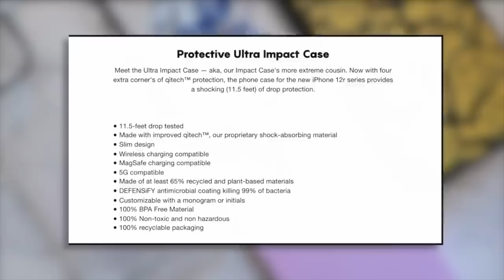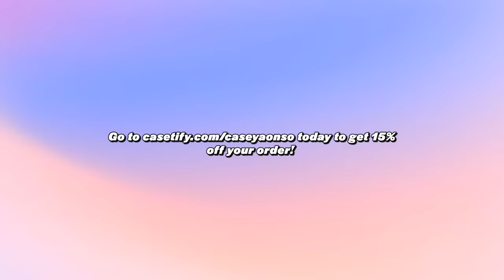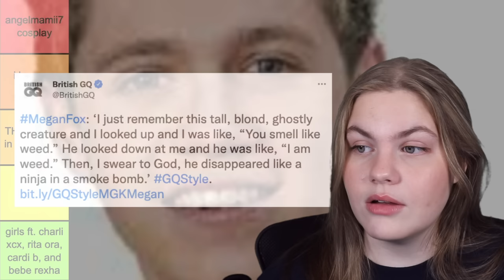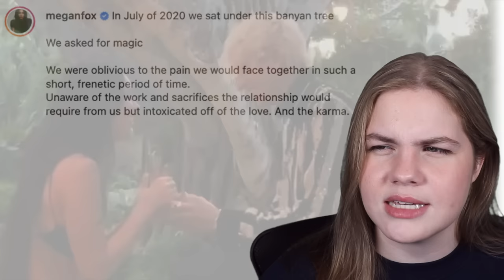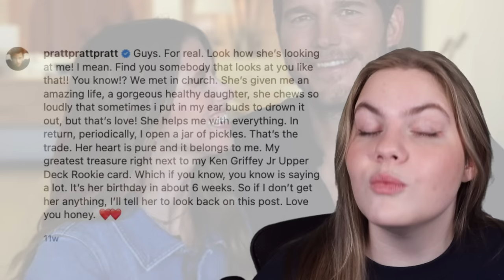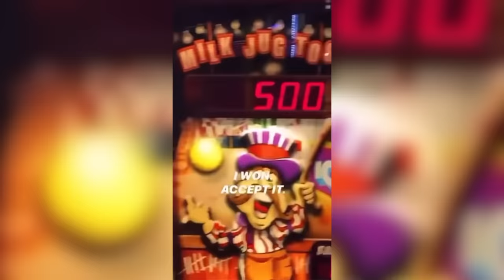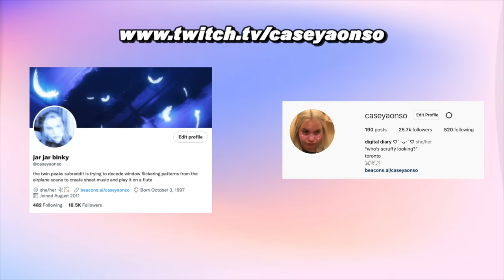a definitive ranking of cringey celebrity couples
We're back with another definitively ranking video, it's been a while! Recently I feel like social media has been showing us more now than ever that celebrities are a lot more cringey than we thought they were especially when it comes to high profile relationships. Some big ones I can think of recently that have been taking over social media have been Julia Fox and Kanye West and of course we can't forget Megan Fox and Machine Gun Kelly... quite literally because they seem to refuse to let us go a week without them ending up in the news for some random reason involving drinking each other's blood or writing a dissertation length long instagram caption about their undying love for each other lol. It got me thinking though about all the cringey relationships we've seen in the past like Ariana Grande and Pete Davidson, Selena Gomez and Justin Bieber and other couples currently still going strong like Camila Cabello and Shawn Mendes and Nick Jonas and Priyanka Chopra sooo I thought we could rank them and see where they all land lol.

Like usual this is my definitive ranking but it doesn't have to be definitive for you! Best part of these videos is seeing how you guys rank everyone in the comments below so I'm curious to see what you guys think and where you would place everyone, I'm also going to throw up a poll in the community tab to see who you guys think is the cringiest since last weeks poll turned out well!

SOOO if you want to see me definitively rank celebrity couples that keep going viral online for being cringey then keep watching! If you enjoy the video make sure to like and subscribe as it helps the channel out a lot but otherwise thanks sm for watching and i'll see yall in the comments!! :))

//Socials~*~*~*

//Editing

by me on Final Cut Pro!